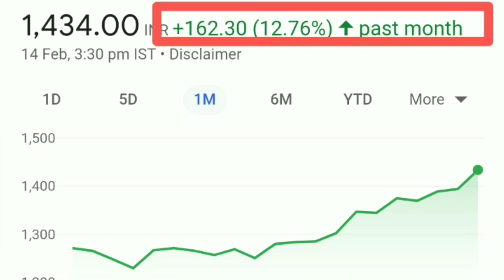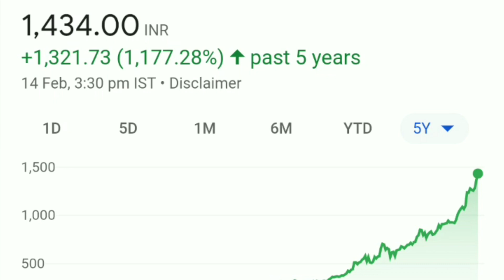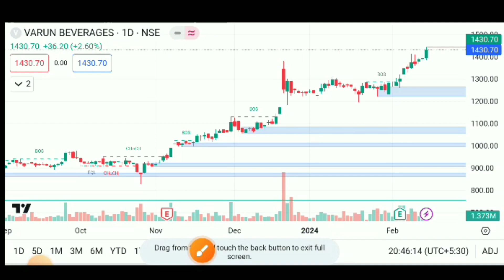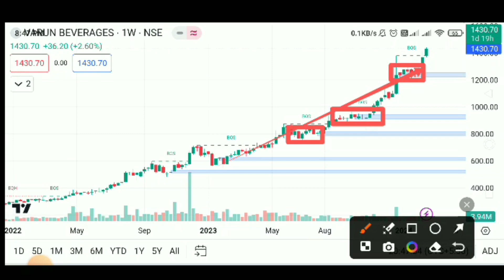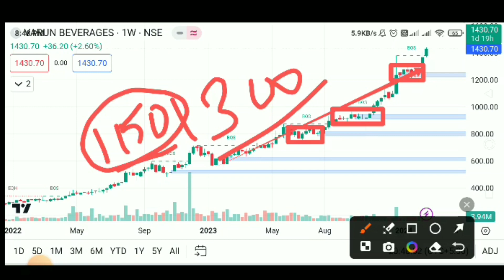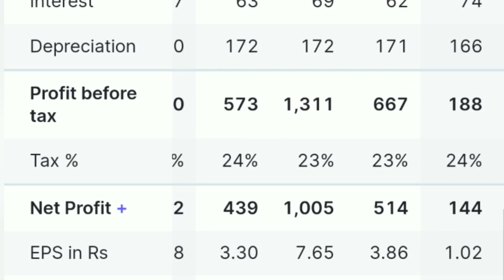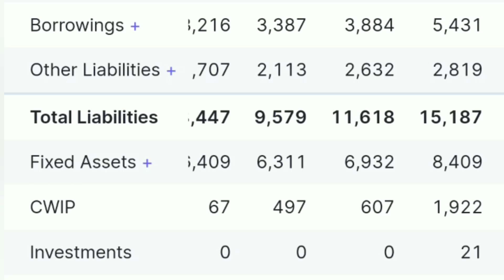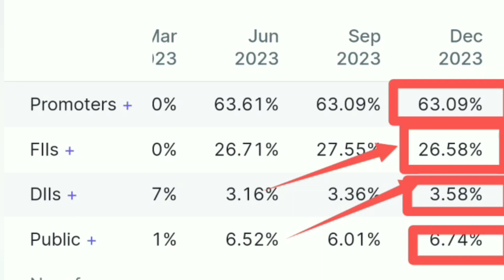Varun beverages share| Varun beverages share latest news| Varun beverages share analysis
Varun beverages share| Varun beverages share latest news| Varun beverages share analysis | Varun beverages share| Varun beverages share latest news| Varun beverages share analysis